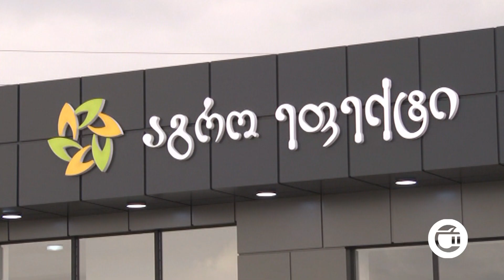ახლადგახსნილ აგრო-ეფექტის მაღაზიაში ევროპული ხარისხის შხამქიმიკატები იყიდება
ამიერიდან  ფერმერებს  შესაძლებლობა ექნებათ  მაღალი ხარისხის  შხამქიმიკატები   ზეგნის ასახვევში,  ახლადგახხნილ   ,,აგრო-ეფექტის“ მაღაზიაში , შეიძინონ.  ევროპული ხარისხის შხამქიმიკატები, პესტიციდები, ფუნგიციტები და სასუქები ხელმისაწვდომ ფასად იყიდება.   კომპანიის მიზანია, რომ   მაღალეფექტიანი  პროდუქტები მომხმარებელს  უხვი და ხარისხიანი მოსავლის მოყვანაში დაეხმაროს.